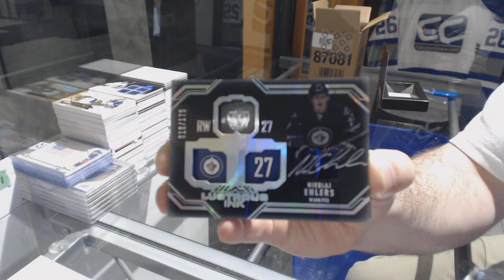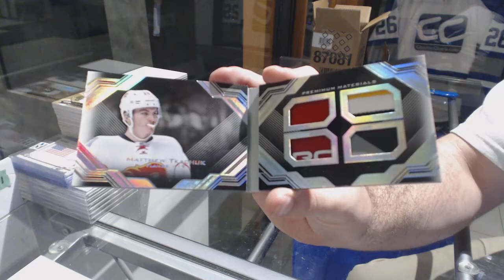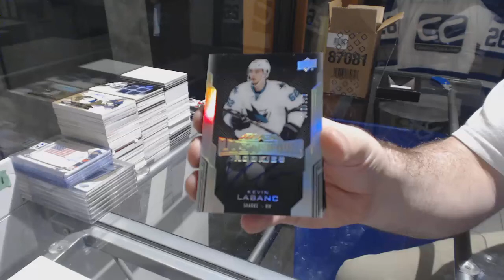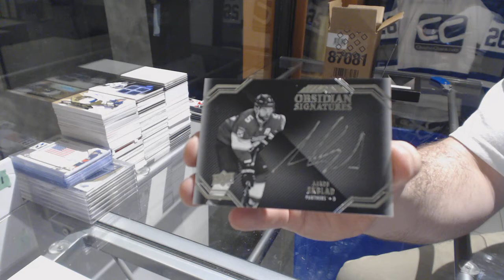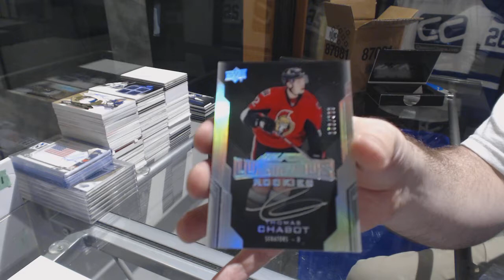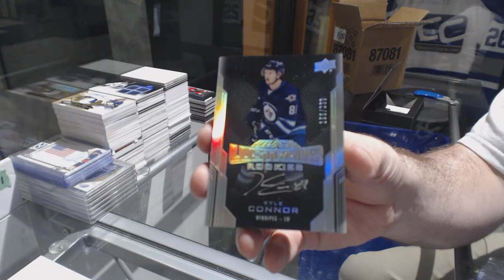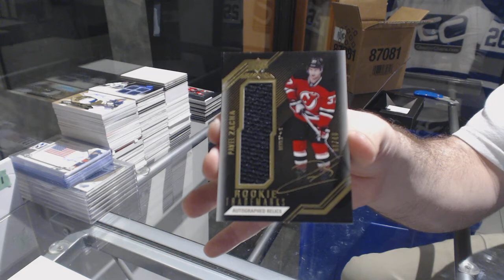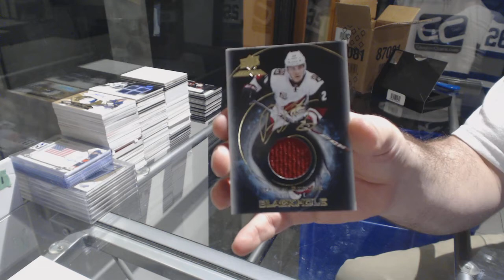16-17 Upper Deck Black Hockey 5 Box Case Break - C&C GB #8300